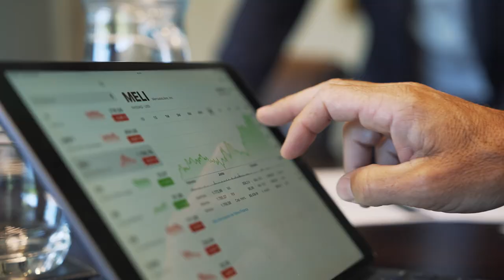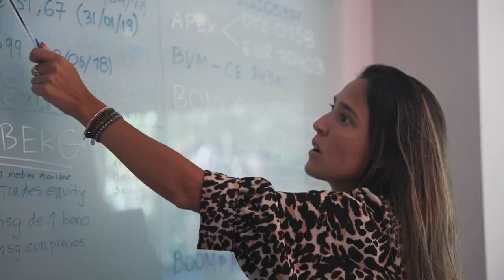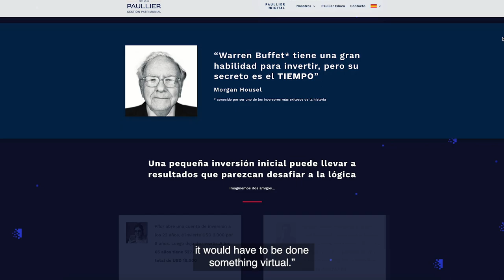Paullier 120 años (ing)